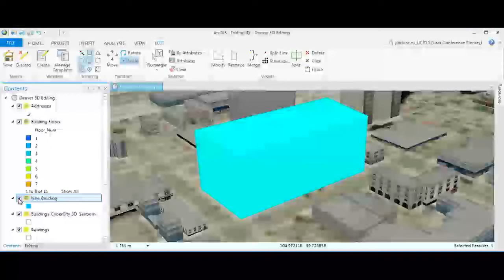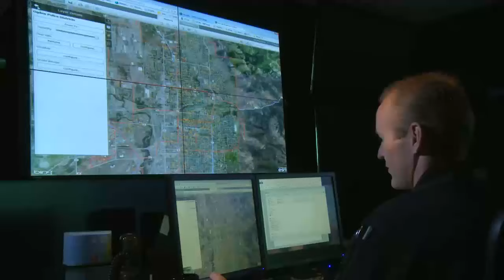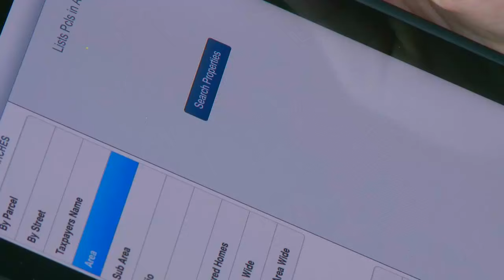What is ArcGIS?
What is ArcGIS? This video answers that question.